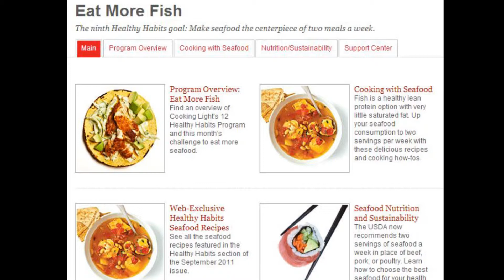NFI Video Blog - Episode 76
The National Fisheries Institute (NFI) brings you our weekly video blog, highlighting the happenings of the seafood community.